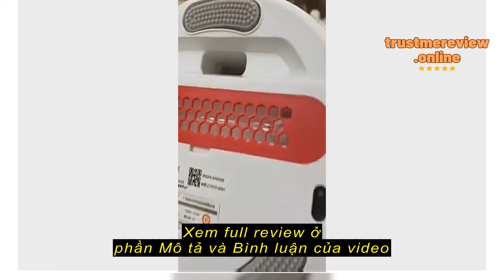Review Máy Hút Bụi Giường Nệm Deerma CM1300 - Máy Hút Bụi Deerma CM1300 Có Đèn UV Khử Khuẩn An Toàn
Shop Công Nghệ Điện Tử TNT

Máy Hút Bụi Giường Nệm Deerma CM1300 - Máy Hút Bụi Deerma CM1300 Có Đèn UV Khử Khuẩn An Toàn Công Suất 350W